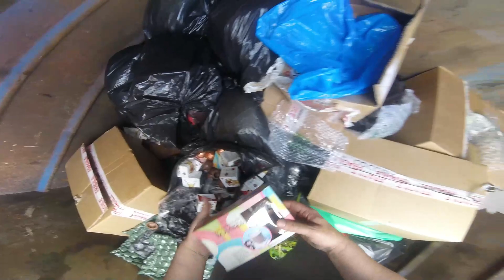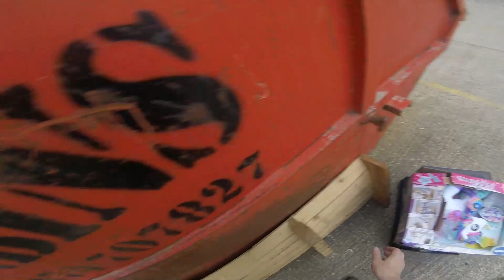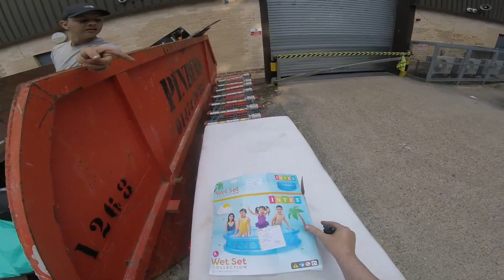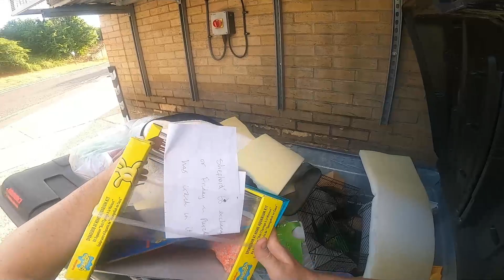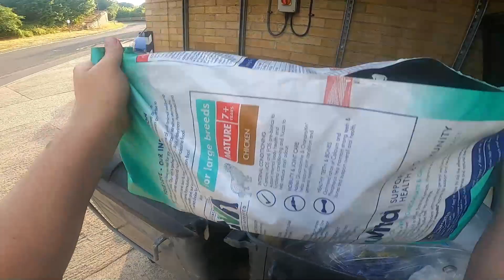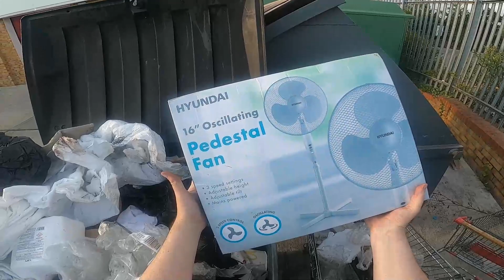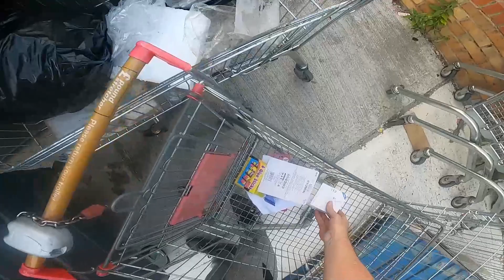DUMPSTER DIVING UK ANOTHER MEGA CHOCOLATE HAUL